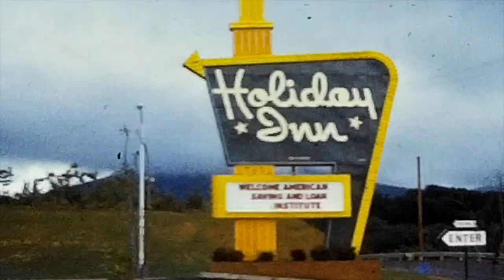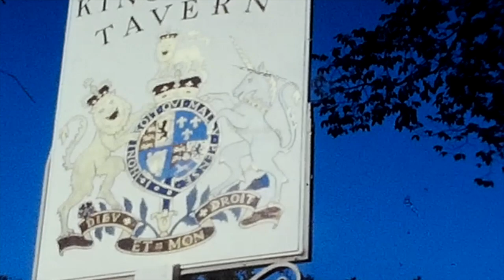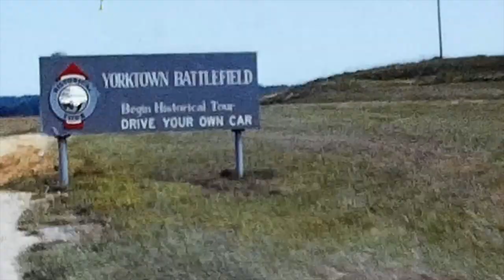The Burhops Vacation 1971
Video transfered from super 8mm film